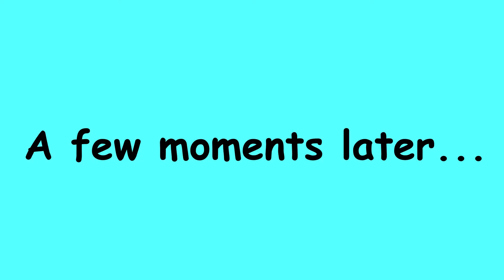6 types of customers | Toca life World Jobs | Working at a Clothing Store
Toca life story - Lisa works at a department store. While working, she encounters different types of customers.

Learn through storytelling with toca life world as we follow the life of a cashier / worker in a department store and understand that while the work can be tiring and difficult, it is sometimes not appreciated by others, especially customers.

Credits:
The images and sounds in this video are courtesy of the following artists. If attribution is incorrect, please let us know and we will correct it.

App: Toca World by Toca Boca